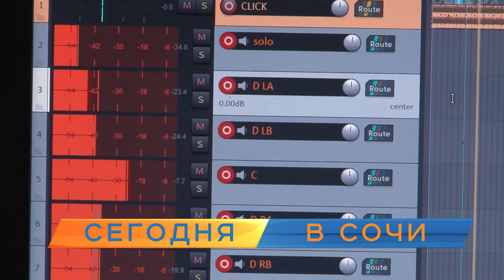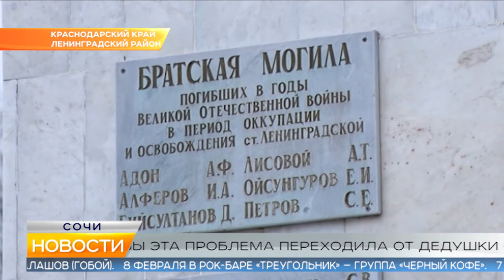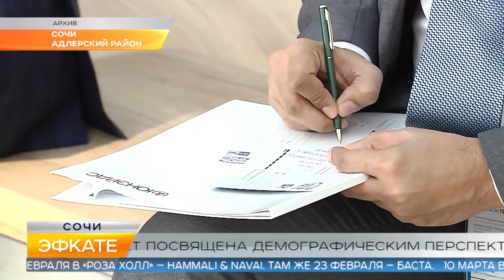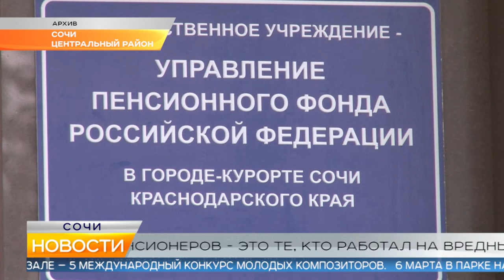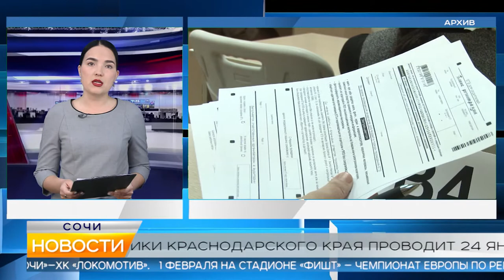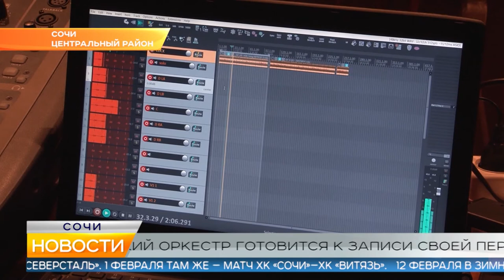Новости Сочи (Эфкате РЕН REN TV) Выпуск от 21.01.2020